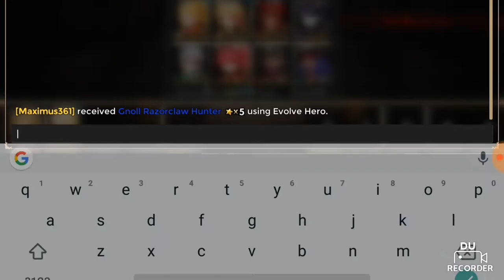WAR OF CROWN - (ARENA SHENANIGANS)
I don't normally do arena vids,if you guys want more arena vids just let me know =)